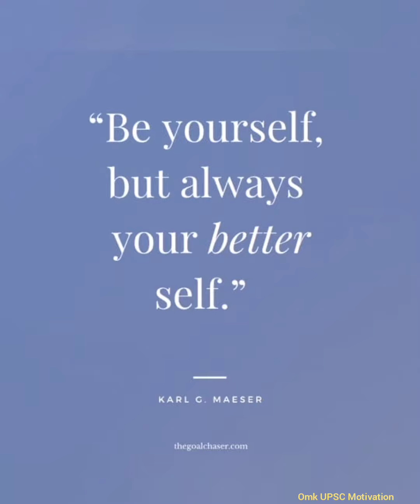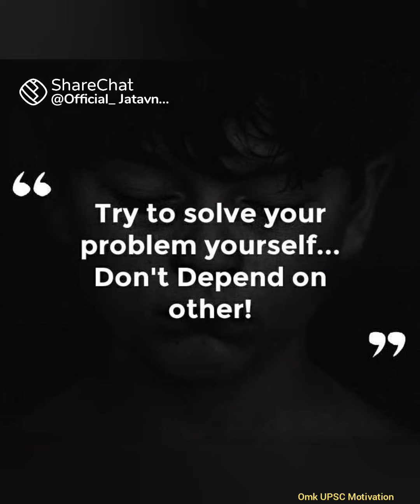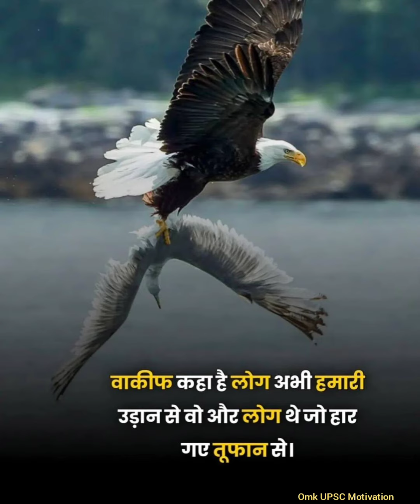🎶आओ सुनाएं प्यार की एक कहानी...🎵🎉upsc motivational video 🚨ias ips upsc LBSNAA🎯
upsc motivation
ias motivation
ips motivation